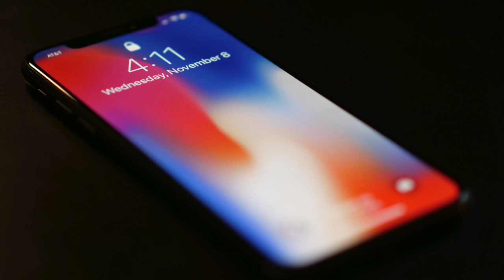iPhone X - First Impressions!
Frederick Van Johnson and Steve Brazill both recently got their hands on the new iPhone X. Here's a video of them sharing their first impressions of Apple's new flagship device.